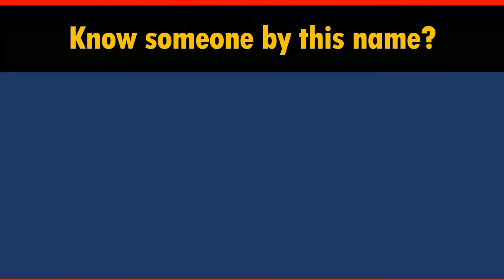How to Say Your Name MACDONALD in Chinese?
*Formal* Chinese translation of your name MACDONALD. This video shows how native Chinese speakers pronounce and write it (the stroke sequence in Chinese).

-- topic suggestion
-- constructive feedback
-- quick questions